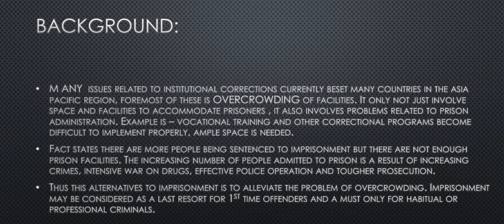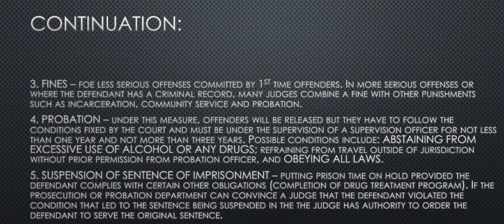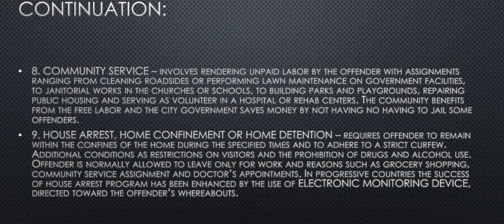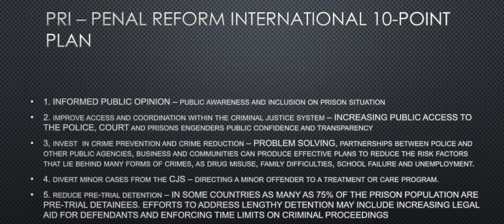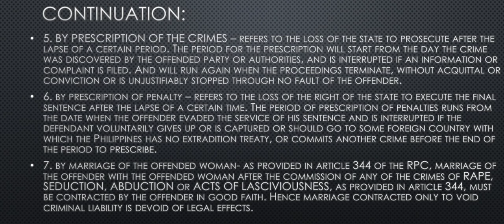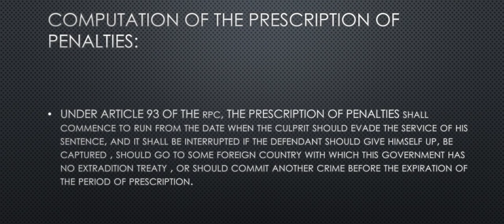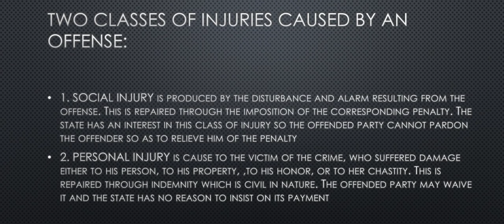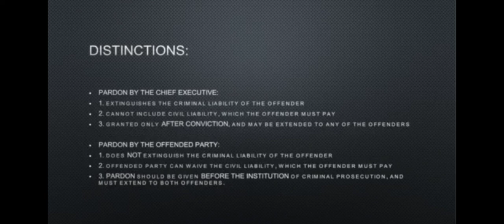Alternatives to Imprisonment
School Purpose